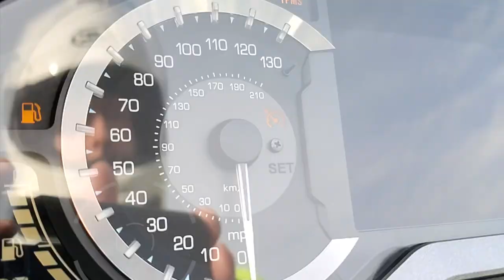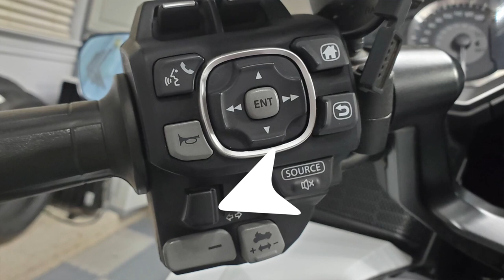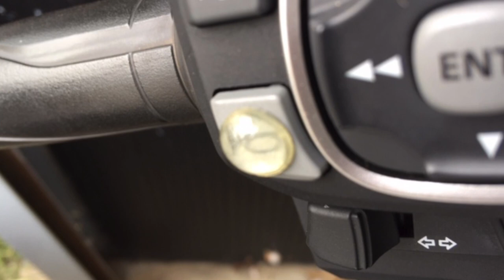Is The 2018+ Honda Goldwing Safe? | Cruiseman's Moto Vlogs | CruisemansGarage.com | 2020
What is the most dangerous thing about the 2018+ Honda Goldwing. It may not be what you think?